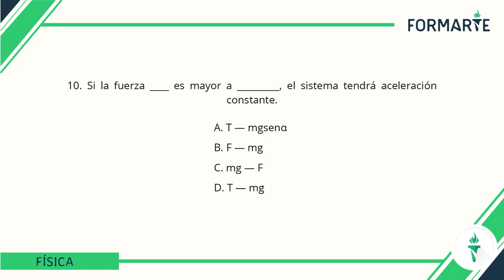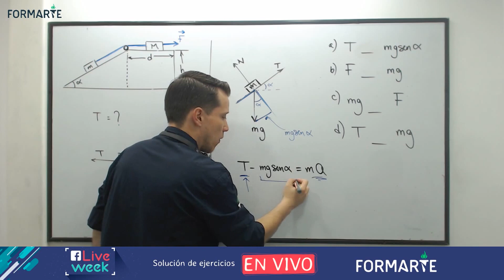Dinámica: condición para movimiento acelerado en un plano inclinado - Ejercicios Física Formarte